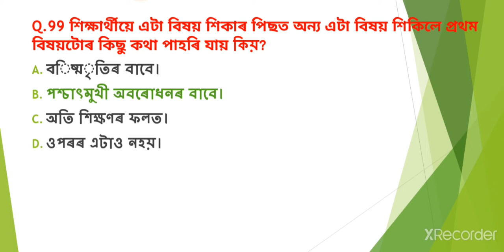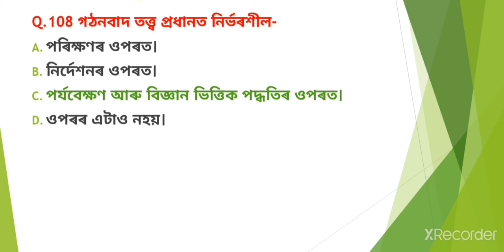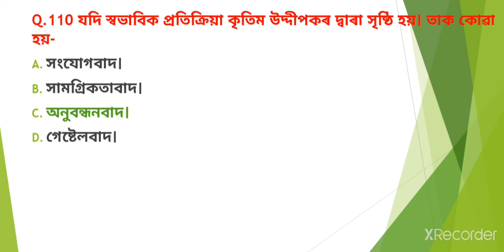Child development and pedagogy/শিশুৰ বিকাশ আৰু শিক্ষা বিজ্ঞান ।MCQ Discussion/ Assam Tet 2021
@ABM Educare GK  @ABM Educare GK
শিশুৰ বিকাশ আৰু শিক্ষা বিজ্ঞান

English Pedagogy
MCQ of English Pedagogy

Audio-lingual Method
Dr.Wests New Method

💻Four skill of language teaching
listening, speaking, Reading and writing